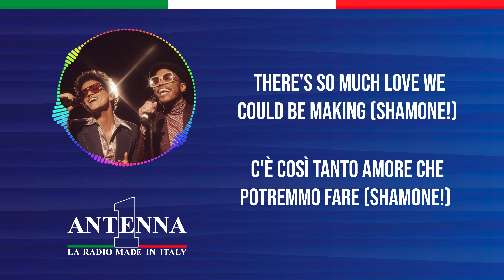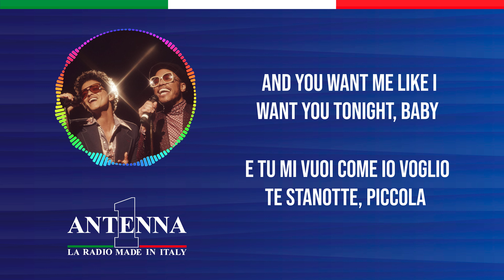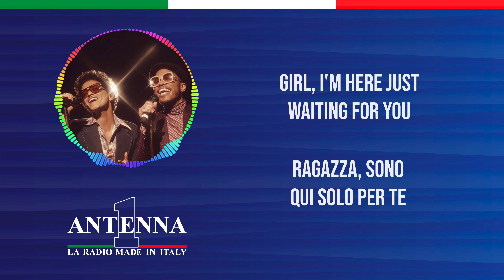Antenna1 - Silk Sonic - Leave The Door Open - Testo e Traduzione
Impara a cantare e scopri il significato dei successi con Antenna 1 in modo divertente e pratico. Il singolo di oggi è “Leave The Door Open” di Silk Sonic.

Testo
Said, baby
Said, baby
Said, baby

I'm sippin' wine (sip, sip) in a robe (drip, drip)
To be alone (woo, woo)
We should be dancin', romancin'
In the east wing and the west wing
Of this mansion, what's happenin'?

You're so sweet (so sweet)
so tight (so tight)
I won't bite (ah-ah)
And if you're hungry, girl, I got filets (woo)
Ooh, baby, don't keep me waitin'
Girl, let's jump in, it's bubblin'

La-la-la-la-la-la-la (girl, I'm tryna give you this, ah)

Hey, hey, I'ma leave my door open, baby

Traduzione
Ho detto, tesoro
Ho detto, tesoro
Ho detto, tesoro

Cosa stai facendo'? (Cosa stai facendo'?)
Dove sei? (Dove sei?)
Oh, hai dei piani? (Hai dei piani)
Non dirlo (chiudi la tua trappola)
Sto sorseggiando vino (Sip, sip) in una vestaglia (Drip, drip)
Ho un bell'aspetto (Ho un bell'aspetto)
Per essere solo (Woo, woo)
La mia casa pulita (Casa pulita), la mia piscina calda (Piscina calda)
Appena rasato, liscio come un neonato
Dovremmo ballare, romanticamente
Nell'ala est e nell'ala ovest
Di questa villa, cosa sta succedendo?

Non sto giocando a nessun gioco
Ogni parola che dico viene direttamente dal cuore
Quindi se provi a sdraiarti tra queste braccia

Lascerò la porta aperta
Lascerò la porta aperta, ragazza
(Lascerò la porta aperta, sperando)
Che ti senti come mi sento io
E tu mi vuoi come io voglio te stanotte, piccola
Dimmi che stai arrivando

Sei così dolce (così dolce)
così stretto (così stretto)
Non morderò (Ah-ah)
a meno che non ti piaccia (A meno che non ti piaccia)
Se fumi (cosa fumi?) ho la foschia (foschia viola)
E se hai fame, ragazza, ho dei filetti (Woo)
Ooh, piccola, non farmi aspettare
C'è così tanto amore che potremmo fare (Shamone!)
Sto parlando di baci, coccole
Petali di rosa nella vasca da bagno
Ragazza, saltiamo dentro, sta ribollendo

La-la-la-la-la-la-la (ho bisogno di te, piccola)
La-la-la-la-la-la-la (devo vederti, piccola)
La-la-la-la-la-la-la (Ragazza, sto provando a darti questo, ah)

Ehi, ehi, lascerò la mia porta aperta, piccola
Me ne vado, lascio la mia porta aperta, ragazza

La-la-la-la-la-la-la (Dimmi)
La-la-la-la-la-la-la (La-la-la-la-la)
Ragazza, sono qui solo per te
Vieni, ti adorerò